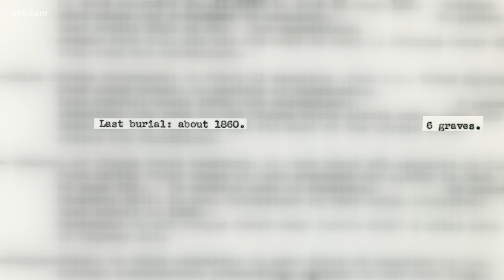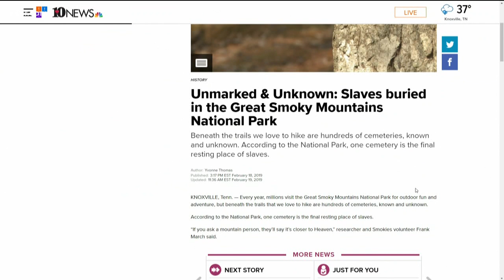Unmarked and Unknown: Slave graves in the Smokies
Every year, more than 11 million people visit the Great Smoky Mountains National Park. But beneath the trails we love to hike are hundreds of cemeteries, known and unknown. MORE